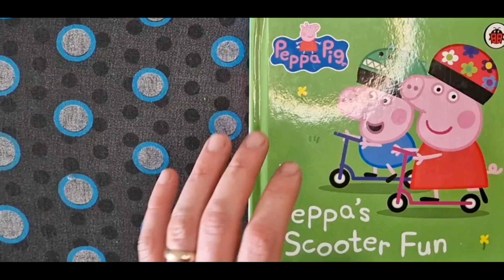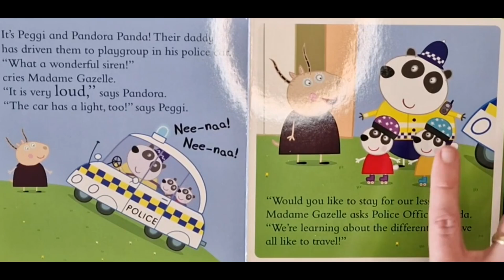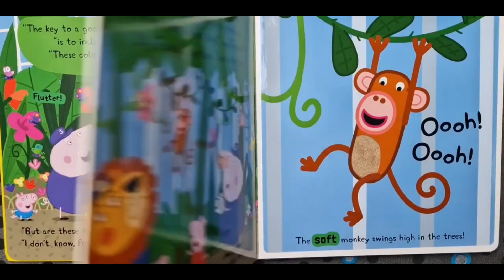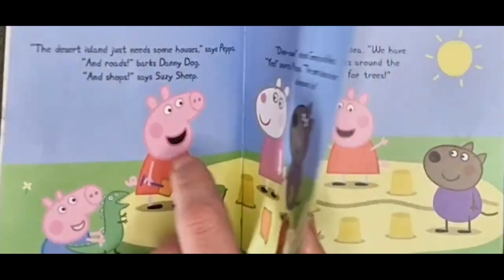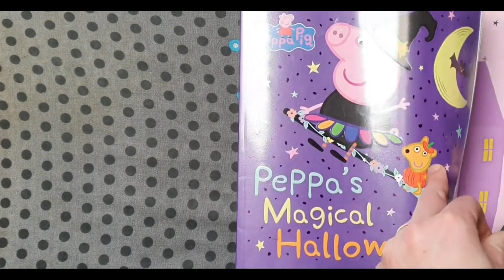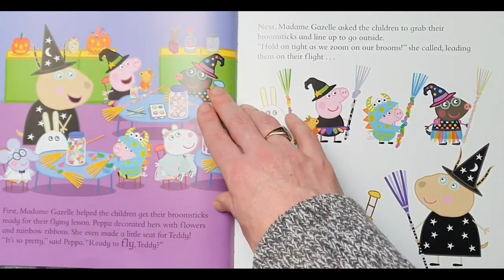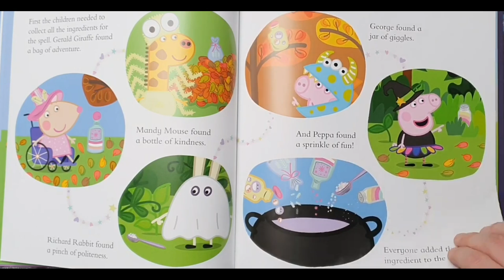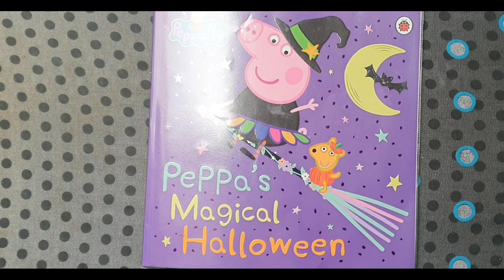Peppa Pig Books Read Aloud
There's more! Even more Peppa Books! How can there be more you ask? We recorded them and uploaded them! That's how.